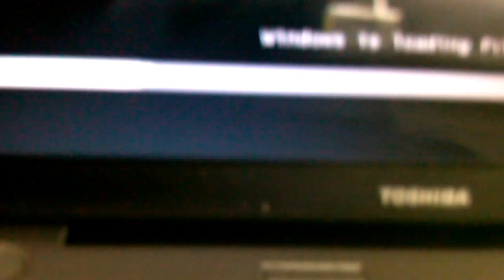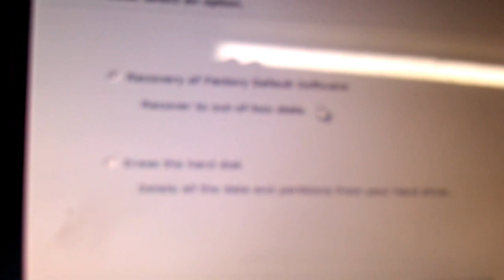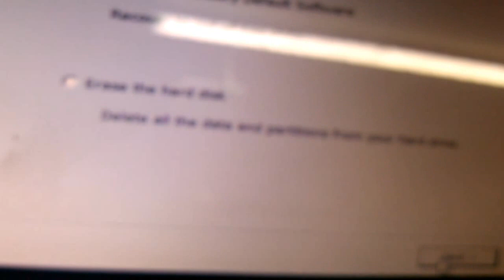How to restore Toshiba Satellite L505-ES5018 Laptop Back to factory Settings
Short tutorial on how to restore Toshiba Satellite L505-ES5018 Laptop Back to factory Settings